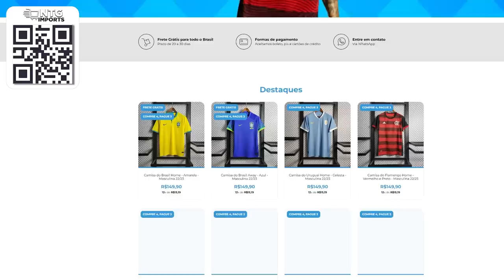ATUALIZAÇÃO DA NOITE SOBRE LUIS SUÁREZ NO GRÊMIO! MESSI ESTÁ ENVOLVIDO!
Suárez muito próximo de ser anunciado oficialmente pelo Grêmio!

FRETE GRÁTIS PRA TODO BRASIL!